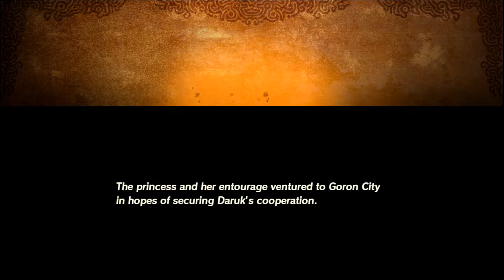Hyrule Warriors:Age of Calamity(Part 6)Daruk+Divine Beast Vah Rudania[Cutscenes+Fast Forward Fights]